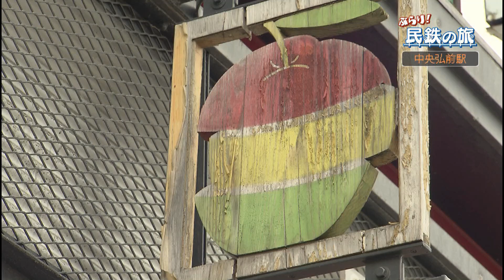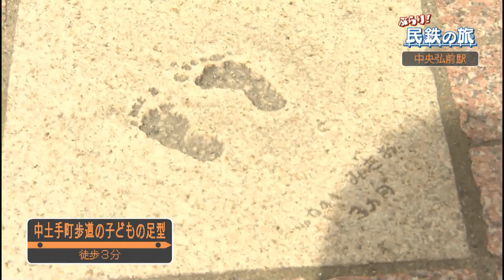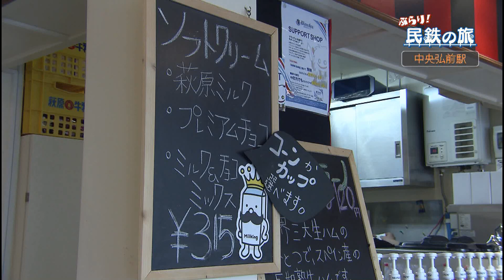ぶらり！民鉄の旅 弘南鉄道 大鰐線 中央弘前駅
雪解けが進む津軽平野を抜けて、弘前市街地の中央弘前駅へ。歴史あるお肉屋さんからスタートして商店街をぶらり旅。最後は洋館の中の喫茶店で、青森名物リンゴをたっぷりと使ったアップルパイをいただきます。

※店舗情報など変わっている場合があります
※「GYAO!」で公開されていた動画をYouTubeに再アップしたものです